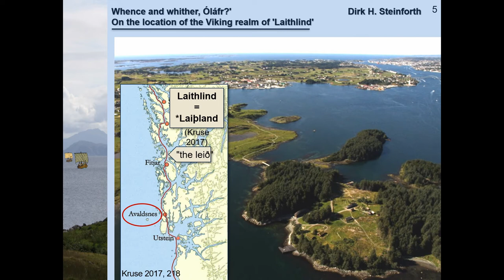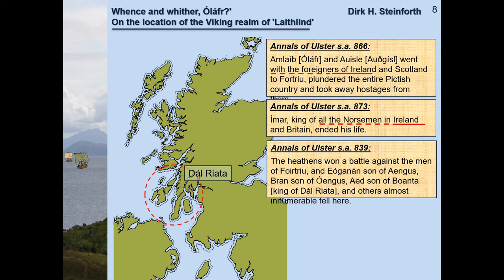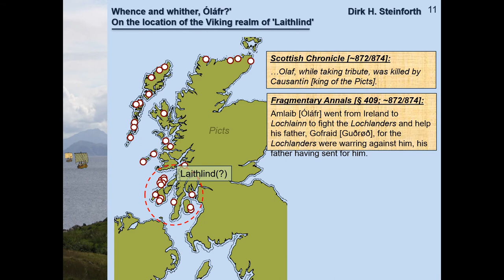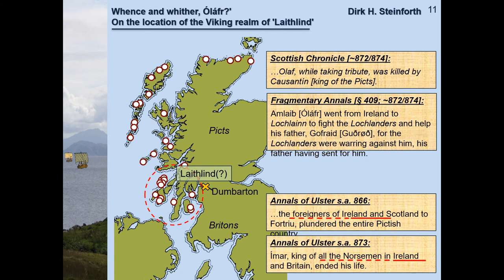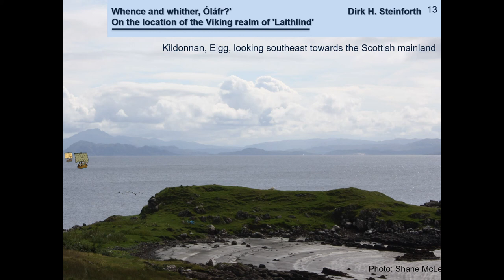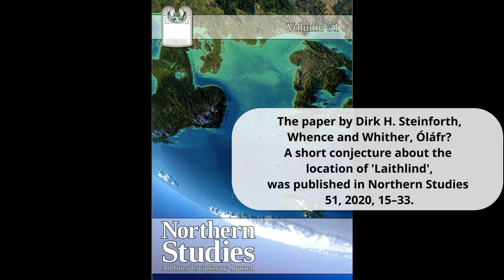WHENCE AND WHITHER, ÓLÁFR? ON THE LOCATION OF THE VIKING REALM OF ‘LAITHLIND’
In 853, Óláfr, son of the king of ‘Laithlind’, came to Dublin and became one of the most powerful Viking kings in the Irish Sea, before, according to one account, returning to his native land of ‘Laithlind’, about 872. For a short but important period, this kingdom had a profound influence on events in Ireland and north Britain. Vexingly, however, extremely little is known about it, making it impossible to properly assess its role in 9th-century Irish Sea history: We do not even know its geographical location. This issue turned into the subject of lively scholarly debate, with scholars discussing whether this mysterious realm was to be taken as a kingdom in the Vikings’ homeland, in west Norway, or rather as a Viking colony in south-west Scotland. But due to very limited evidence, neither theory could be proven or even considered superior to the other. Thus, stuck between two possibilities, the question remained unanswered. In 2018, two new – and mutually exclusive – hypotheses emerged, providing fresh ideas for tackling the old problem. One of them is argued in this paper, and by following the footsteps of king Óláf and viewing ‘Laithlind’ in the context of the king’s objectives and politics during a period of Viking expansion in the Irish Sea area and beyond, it favours a location in west Scotland.

The paper by Dirk H. Steinforth, Whence and Whither, Óláfr? A short conjecture about the location of 'Laithlind', was published in Northern Studies 51, 2020, 15–33.

Author(s): Steinforth, Dirk (Independent Researcher)